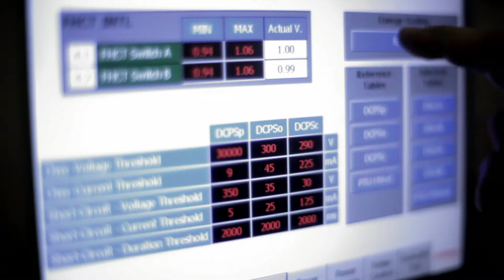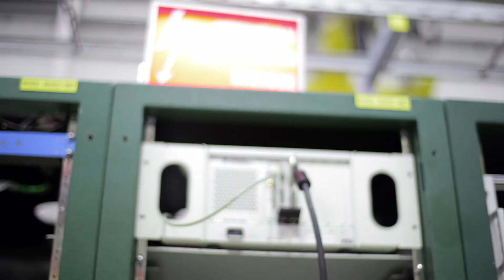Electronics Job @ CERN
Vidéo de présentation du métier d'électronicien réalisé par Vanessa Bapst dans le cadre de mon stage au CERN

CERN VIDEO PRODUCTION ©
2012